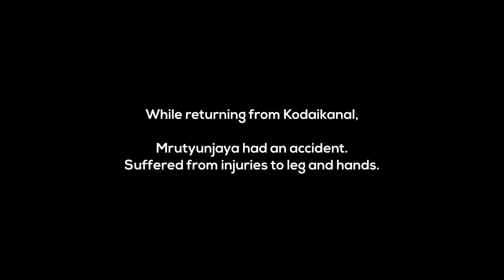Exploring Kodaikanal | Mannavanur Lake | Drone | Bengaluru To Kodaikanal Bike Ride | Day 3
► Ride Topics:
1. Trailer:- 0:00
2. Introduction:- 0:42
3. Way To Mannavanur Lake:- 2:14
4. COVID Testing:- 2:56
5. Mannavanur Lake:- 4:22
6. Way Back:- 7:49
7. Outro:- 9:15

► Bikes in this video:
⚪ Apache RTR 4V 2018